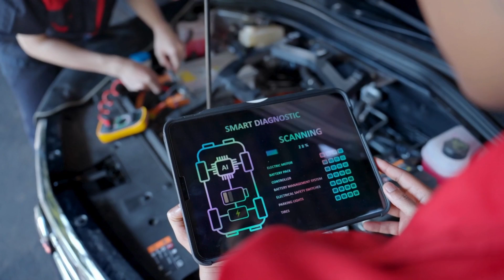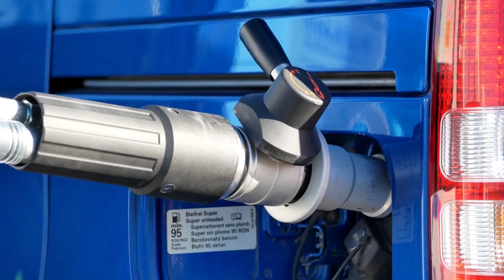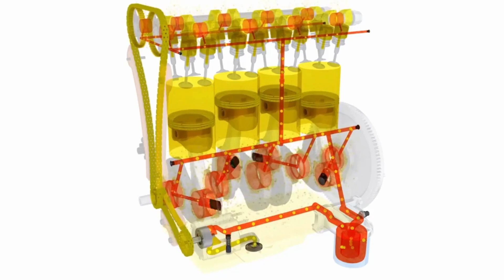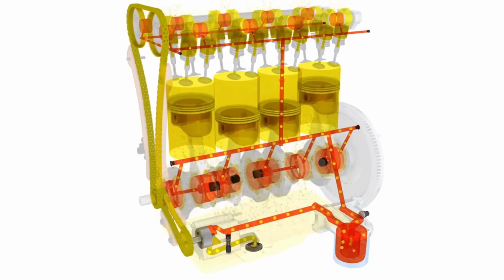Cummins CEO Drops a Bombshell: New Clean Engine Will Shakes The Entire EV Industry!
Cummins has done it again! The all-new Cummins X15N engine is being called the clean engine revolution that could change the future of transport forever.

For decades, Cummins has been the backbone of trucks, buses, and heavy-duty vehicles worldwide. But now, with the X15N, they’ve introduced a technology so powerful and so clean that it could challenge diesel, petrol, CNG, and even hydrogen.